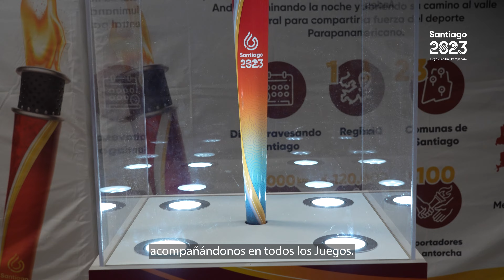🤩✈️👨🏻‍✈️ Presentación Avión Latam Juegos Santiago 2023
🤩✈️👨🏻‍✈️¡Avión Santiago 2023!

Este martes se dio a conocer el avión de LATAM de Santiago2023🇨🇱, diseñado con la imagen de los Panamericanos y Parapanamericanos, mismo avión que posteriormente viajará a México a buscar el Fuego de la antorcha panamericana. 🫶😍

¿Sabes lo que son los Juegos Panamericanos y Parapanamericanos Santiago2023? 😌

☝🏾 ¡Es el evento multideportivo más grande de América, donde participan los mejores atletas de todo el continente y Chile será el país anfitrión por primera vez en su historia!

Agenda estas fechas 🗓️

💪🏽 JuegosPanamericanos: del 20 de octubre al 5 de noviembre de 2023.
🦾 JuegosParapanamericanos: del 17 al 26 de noviembre de 2023.

¿Estás suscrito a nuestro canal de Youtube? 🤔

No te pierdas NADA. ¡Ya estamos en el año de los Juegos!